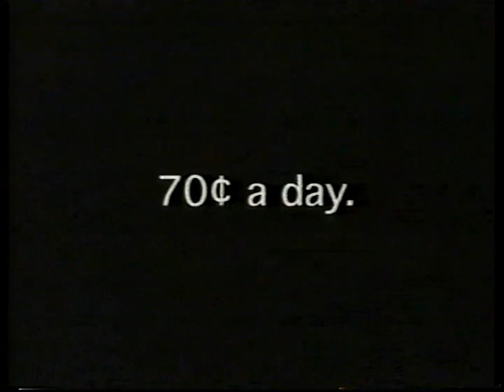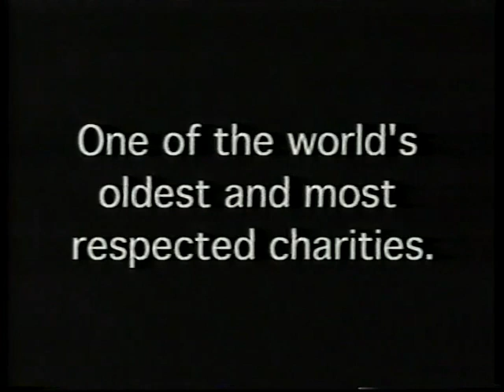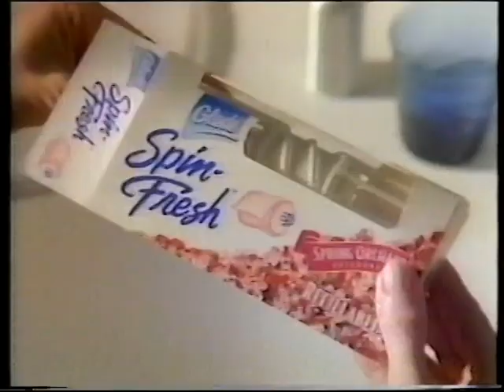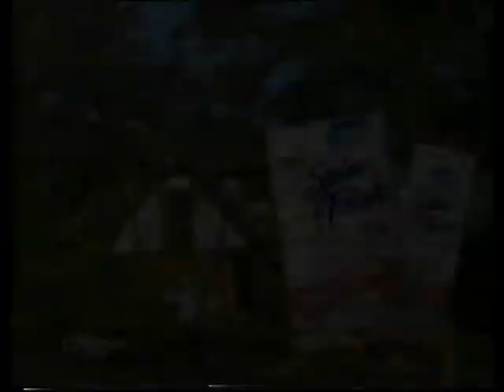October 1997 Game Show Network commercials, part 2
Most commercials aired during an episode of Treasure Hunt.

- GameWorld promo
- Puffs Advanced Extra Strength Care tissues
- Princess Diana postage stamps from the International Collectors Society (partial)
- Game TV promo
- Christian Children's Fund
- Oil of Olay Revitalizing Eye Gel
- Glade Spin-Fresh
- Mt. Fuji Oriental Buckwheat Pillow
- Coming Up bumper: Go!, GameWorld, Game TV